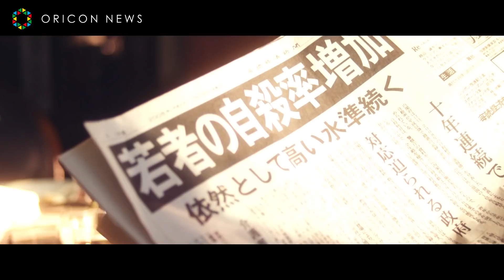高畑裕太騒動で撮影中断…真野恵里菜＆横浜流星ら出演青春群像映画「青の帰り道」予告編が解禁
【あらすじ】2008年、東京近郊の町でまもなく高校卒業を迎える7人の若者たち。歌手を夢見て地元を離れ、上京するカナ（真野恵里菜）。家族と上手くいかず実家を出て東京で暮らすことを決めたキリ（清水くるみ）。漠然とデカイことをやると粋がるリョウ（横浜流星）。カナとの音楽活動を夢見ながらも受験に失敗し地元で浪人暮らしのタツオ（森永悠希）。できちゃった婚で結婚を決めたコウタ（戸塚純貴）とマリコ（秋月三佳）。現役で大学に進学し、意気揚々と上京するユウキ（冨田佳輔）。7人がそれぞれに大人への階段を上り始めて3年後、夢に挫折する者、希望を見失う者、予期せぬことに苦しむ者――7人７様の人生模様が繰り広げられる。そして、再び“あの場所”に戻った者たちの胸に宿る思いとは――。